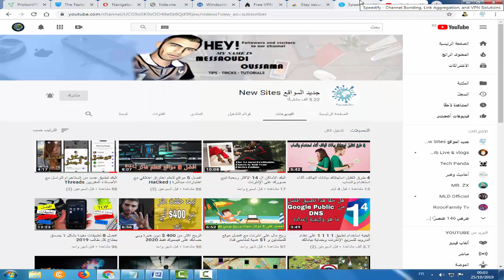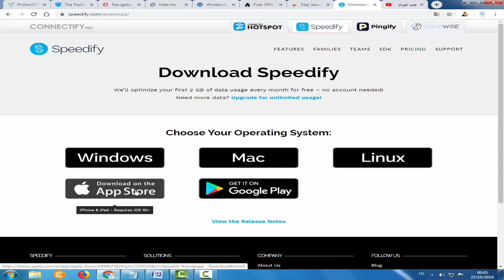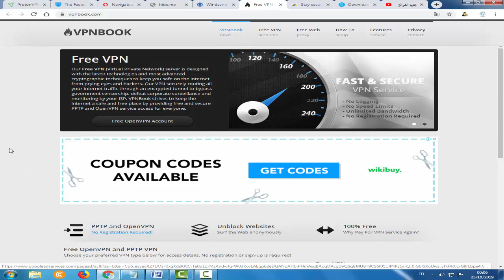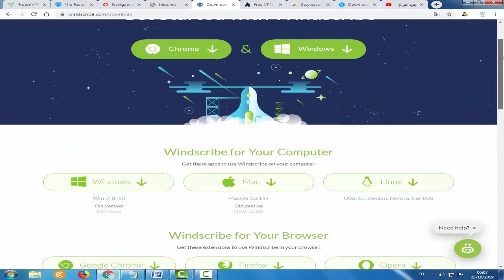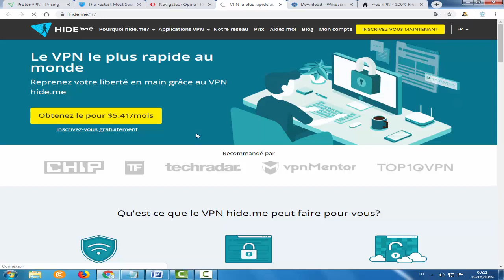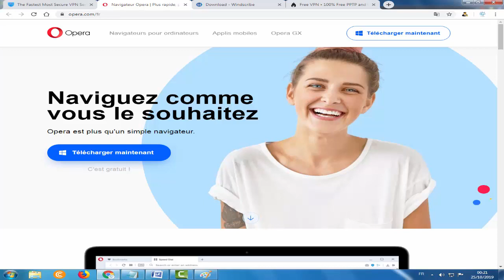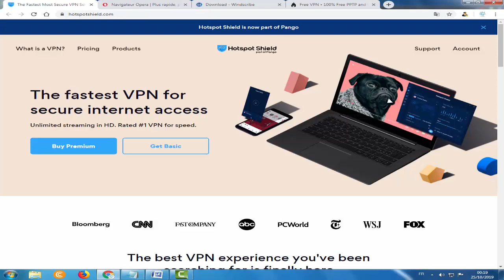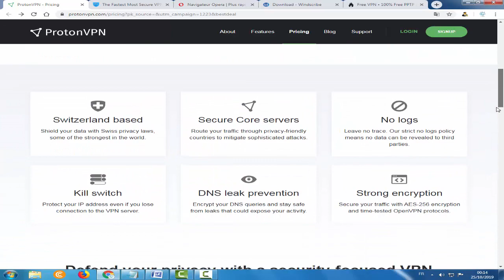8 خدمات VPN مجانية لحماية خصوصيتك وتصفح اسرع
تعتبر الخصوصية عبر الإنترنت حقًا، لذا لا يجب عليك دفع ثمنها. تضمن لك شبكات VPN السبع التي اخترناها لك تصفح آمن ومجهول، بالمجان. لا توجد تكاليف خفية – فقط قم بتنزيل VPN المجاني وابدأ في استخدام الإنترنت.

عادة، يكون الاختيار بين الحصول على منتج مجاني أو شراء منتج واحد واضحًا. لماذا تدفع مقابل شيء يمكنك الحصول عليه مجانًا؟ إلا أن الأمر ليس بهذا الوضوح عندما يتعلق الأمر بشبكات VPN، على الرغم من ذلك. ففي نهاية المطاف، لا يوجد شيء مثل وجبة غداء مجانية: ينتهي بك الأمر دائمًا إلى الدفع بطريقة أو بأخرى. مع شبكات VPN المجانية، يمكنك الدفع بأن تتحمل السرعات البطيئة أو الإعلانات المزعجة أو البرامج الضارة الخطيرة أو حتى سرقة بياناتك.

▬▬▬▬▬▬▬▬▬▬▬ஜ۩۞۩ஜ▬▬▬▬▬▬▬▬▬▬▬▬▬
تنويه: هذا الفيديو تعبت علبه كثيرا أرجو منكم دعمي بشتراك في لقناة وليك للفديو
▬▬▬▬▬▬▬▬▬▬▬ஜ۩۞۩ஜ▬▬▬▬▬▬▬▬▬▬▬▬▬

قناة مدونة جديد المواقع تعليمية تختص في مجال المعلوميات والتقنيات الحديثة و تطبيقات الاندرويد
.وبلوجر إضافة الى أخبار الجوال وبرامج المونتاج والكمبيوتر والانترنت وأيضا مساعدتك في تحرير عقلك ودفعك الى الامام من مقالات محفزة ومفيدة